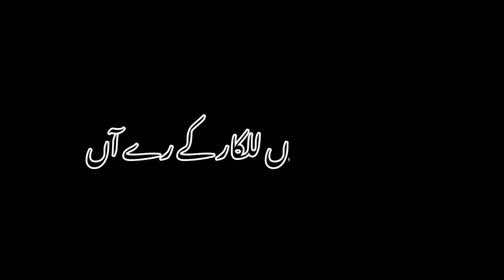black screen status || black screen video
𝐑𝐚𝐣𝐚 𝐀𝐤𝐚𝐬𝐡𝐚

𝐊𝐄𝐘𝐖𝐎𝐑𝐃 👇
Deep2lines
Urdu poetry,
Best poetry
Best Shayari
Ghalib
Allama Iqbal
Josh Mailhabadi
Firaq Gorakhpur
Juan Elia
Ali Sardar Jafri
Mir Anees
Mirza Dabeer
Ahmad Faiz
Sahir Ludhiana
Murshad poetry
Aftab Iqbal
Sahibzada Waqar
Raja Hassan
Badmashi poetry
Judai poetry
Urdu lyrics
Narazgi poetry
Dempend on mood
Friendship quotes Urdu
Abida Parveen songs
Abida Parveen poetry
Sanam marvi songs
Short clips
Miza ghalib poetry
iSHq poetry
Birthday poetry in Urdu
Sad status
WhatsApp status
WhatsApp status video
Viral video
Sad poetry
Urdu poetry
2 lines poetry
Viral video
Famous video
Famous poetry
Famous poetry video
Urdu Shayri
Shayri status video
Best poetry
Beautiful poetry status
Beautiful shayri
Black screen status tamli
Black screen status happy birthday
Black screen status in tmil
iMovie black screen status download
How to make black screen status in WhatsApp
iMovie black screen status sad download
iMovie black screen status songs
iMovie black screen sad status
Black screen lyrics status download
Black background status download
Saraiki song status
saraiki song status download
Saraiki black screen status
Saraiki sad status black screen
Saraiki sad poetry